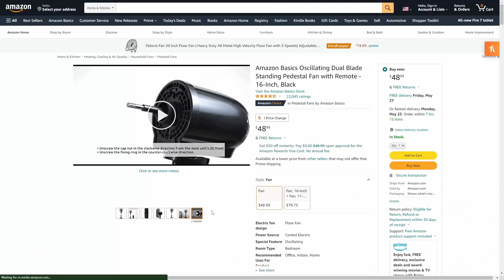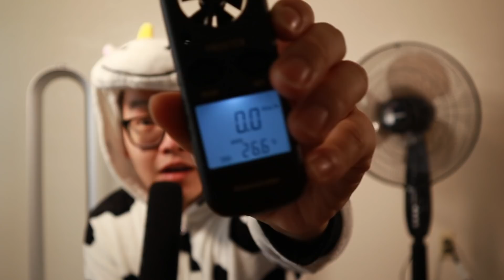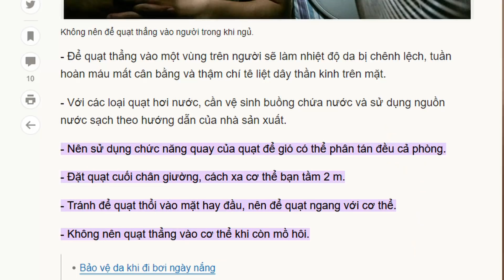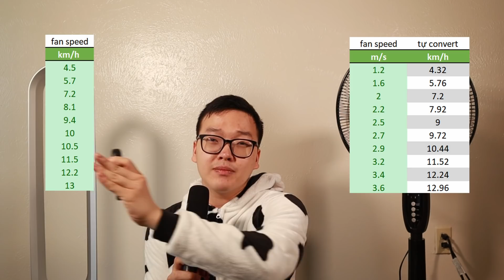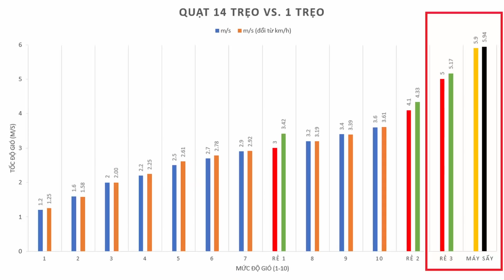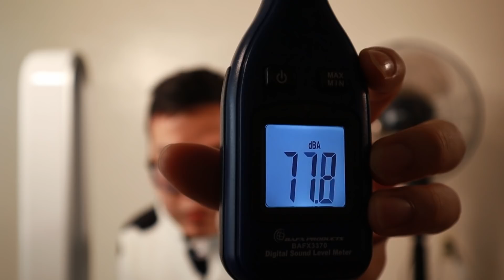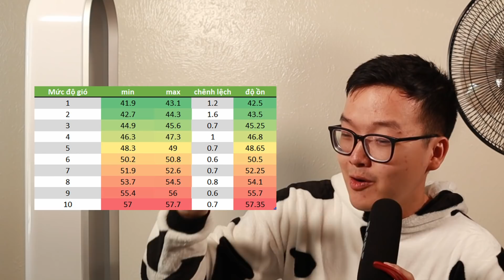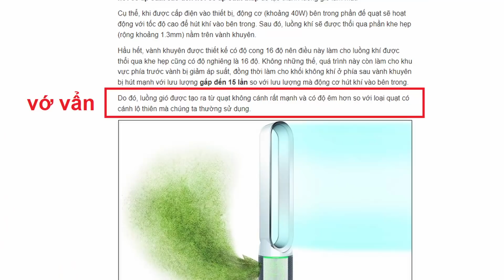[TIÊU SẢN hay TÀI SẢN] Quạt không cánh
quạt như quần què

⏱Cột mốc trong video này⏱
0:00 mở đầu
1:44 Cách thức "khoa học"
5:39 Tốc độ gió (Độ mát)
9:25 Âm thanh (Độ ồn)
13:16 "Tiền nào của nấy"?
13:56 Nhắn nhủ